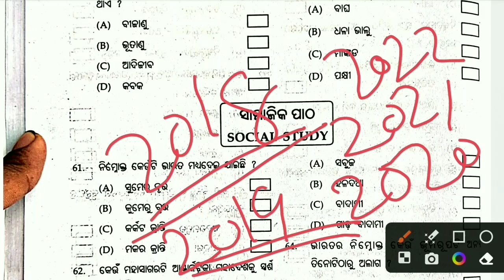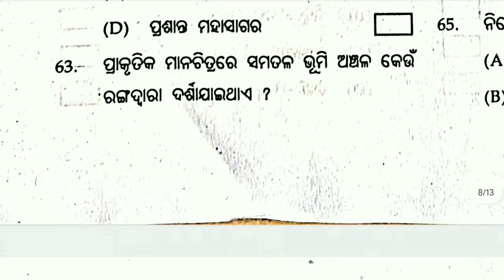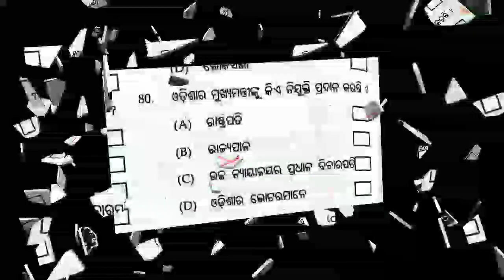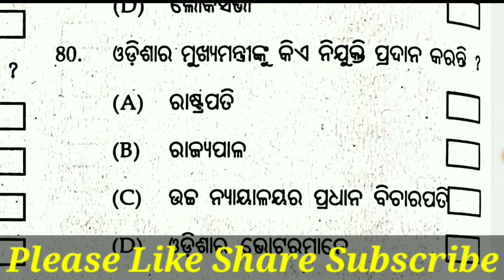Odisha Bruti Exam 2023 || 5th Class Bruti Exam 2023 || Social Study Previous Year 2018 Question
👉Bruti Exam Date : 27/09/2023

we provide classes on

Bruti exam 2023
odisha Bruti exam
odisha Scholarship Exam
5th class bruti exam
odisha education
students exam
students preparation
exam preparation
education updates
study tips
pancham shreni bruti Pariksha 2023
odia medium bruti exam
odisha Scholarship 2023
class 5 Bruti pariksha
Bruti exam previous year question answer
Scholarship Exam question answer
Science bruti Pariksha
Bruti exam question answer
5th Class Bruti exam previous year 2018 Question  and answer
odisha 5th class bruti exam social study previous year question answer 2018
5th class bruti exam social study previous year question answer
Odisha Bruti Exam Previous Year 2018 Question
Odisha Bruti Exam 2023 Class